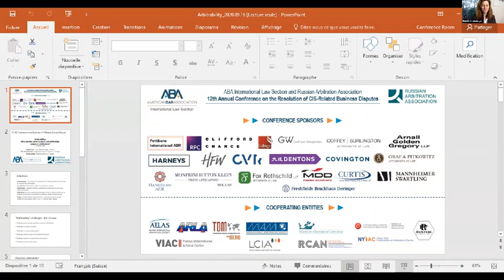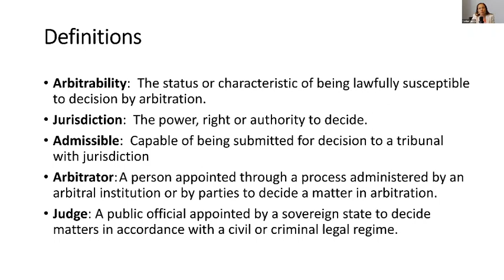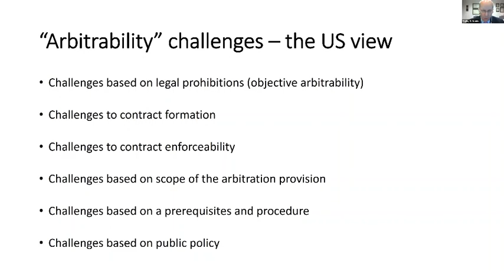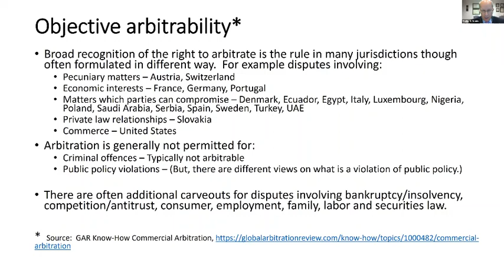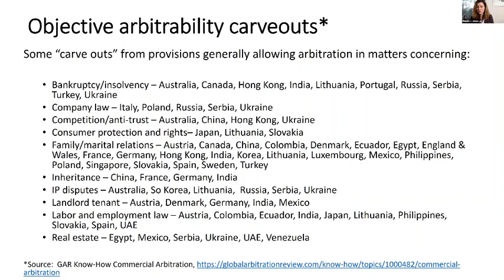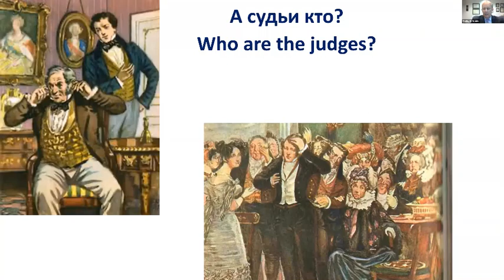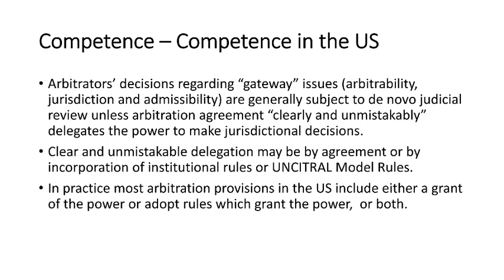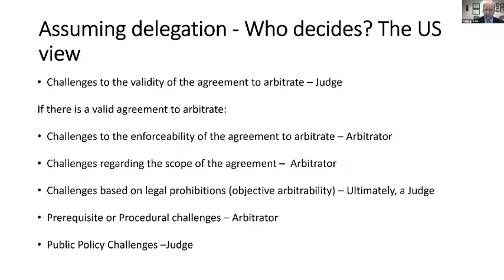“Coffee Shop” session: “Arbitrability - who decides what is and is not arbitrable?”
“Coffee Shop” session: “Arbitrability - who decides what is and is not arbitrable – judges or arbitrators?”

Moderators:
- Shelby R. Grubbs, Miller & Martin PLLC, Atlanta, USA.
- Sabina Sacco, Lévy Kaufmann-Kohler, Geneva, Switzerland.
- Elina Mereminskaya, Wagemann, Santiago, Chile.